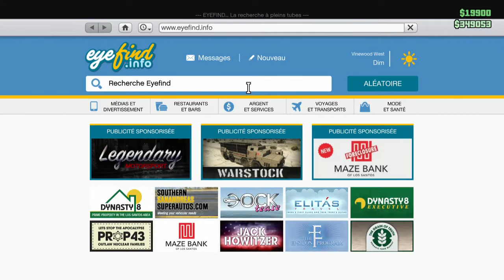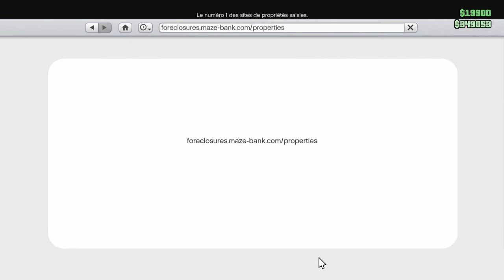[+18] GTA5 online - Comment améliorer la popularité de la boîte de nuit?